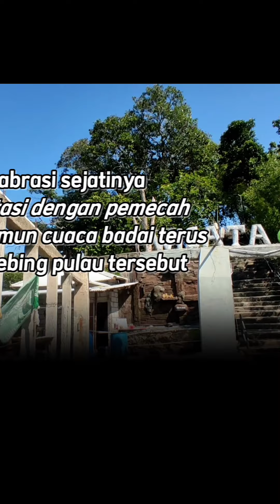Abrasi dan Cuaca Ekstrim Mengancam Pulau Sunan Tolop